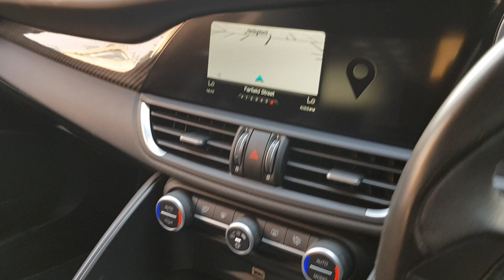Alfa Romeo Giulia BiTurbo Quadrifoglio